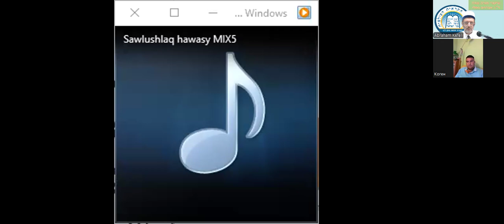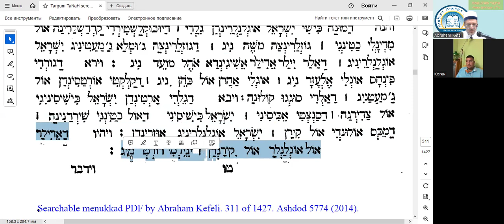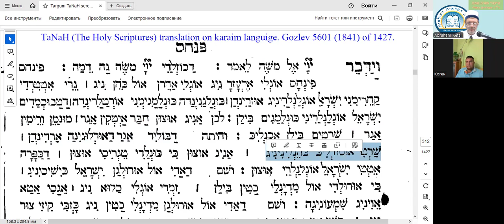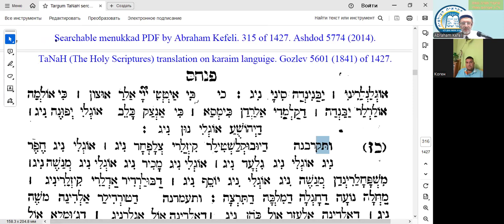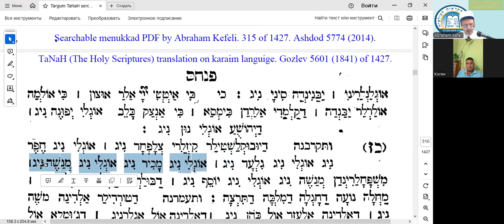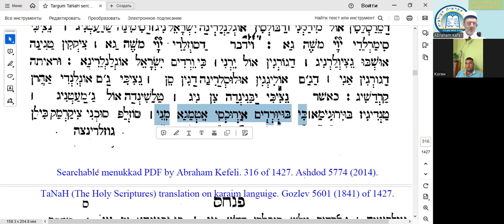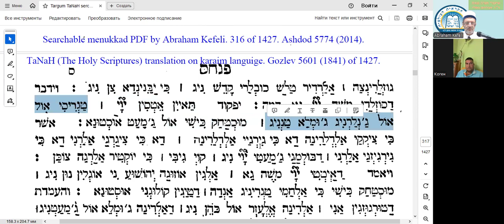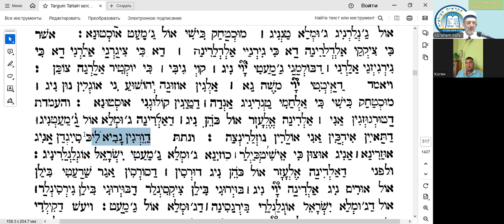глава Пинахас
Таргум Тора. Перевод Торы на караимский.
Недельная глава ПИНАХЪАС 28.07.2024